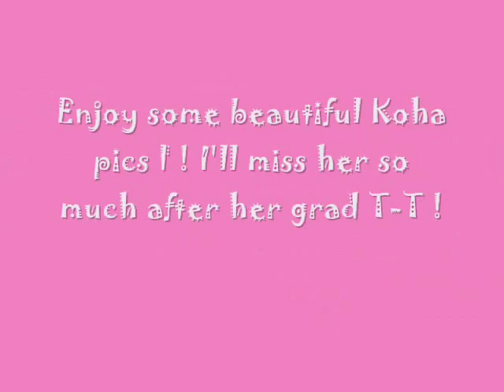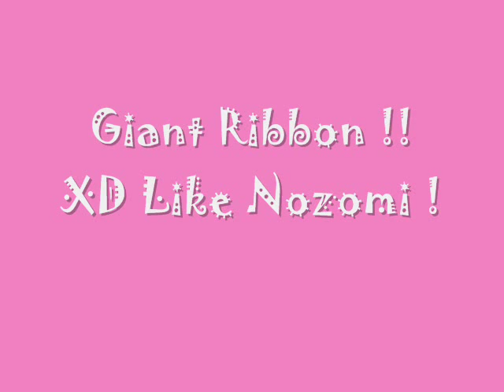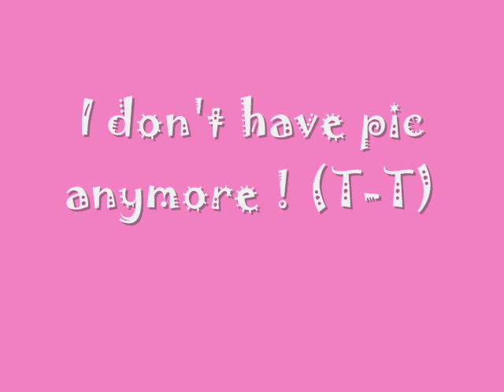I miss you by Koharu Kusumi [Fandubs by Nozofan]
Here is my first fandubs even if I sing a duet with Koharu ! XD I hope you'll enjoy it anyway ! I put full pictures of Koharu on the video ! ^^.

Credit: Up Front Agency

My Facebook Username
Yuki Nozofan